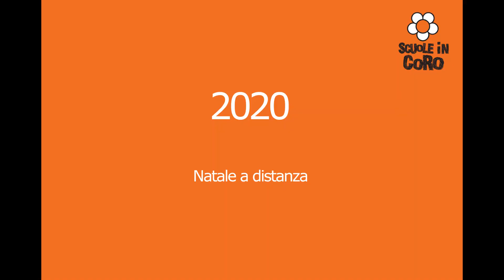Scuole in coro Story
Dieci anni di attività di Scuole in Coro